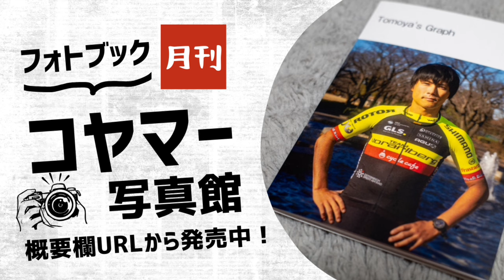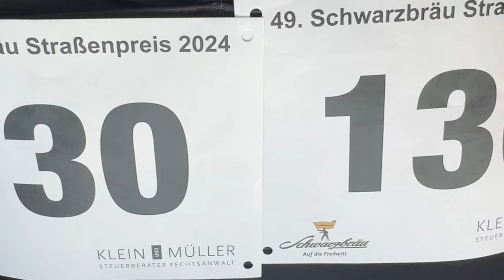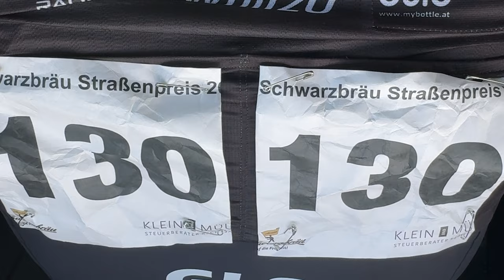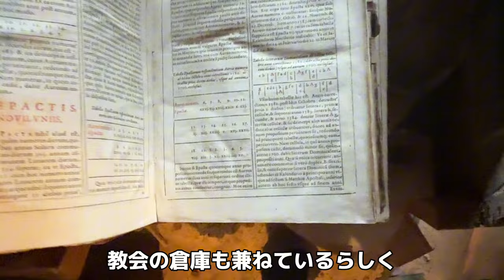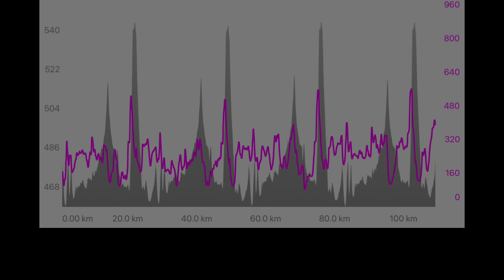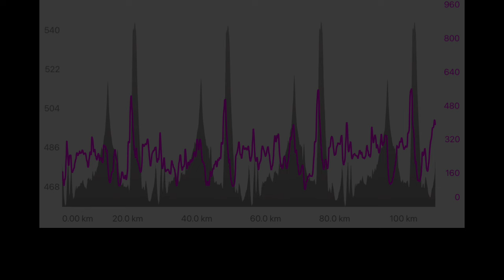【レースレポート🇩🇪】Schwarzbräu-Straßenpreis 2024【Vlog219】ロードバイク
今日はドイツで

Schwarzbräu-Straßenpreis

というレースでした。

レースレポート動画です。

【購読リンク】